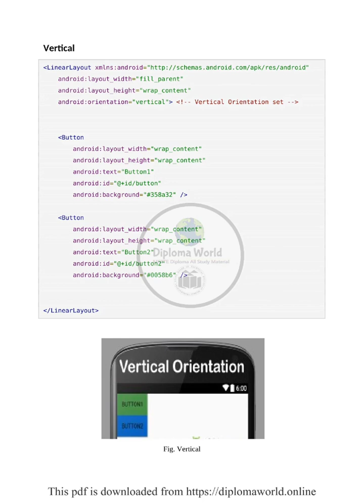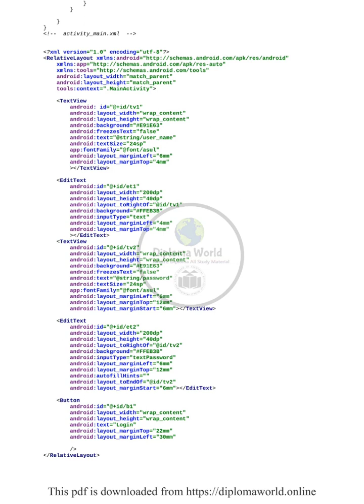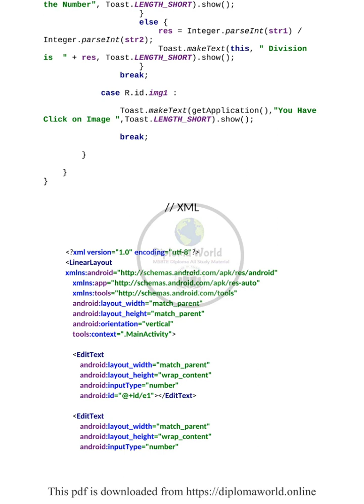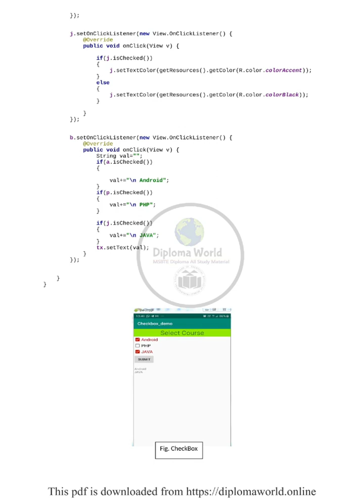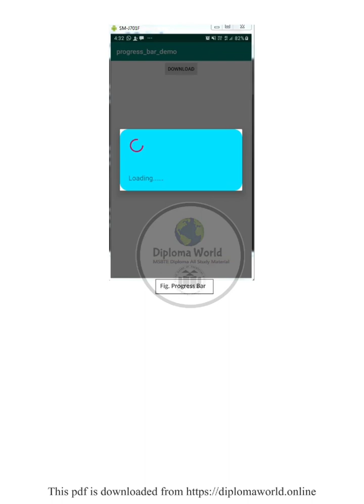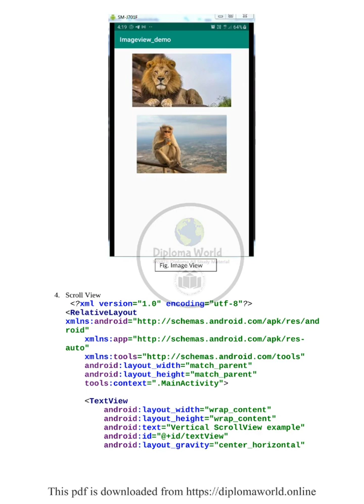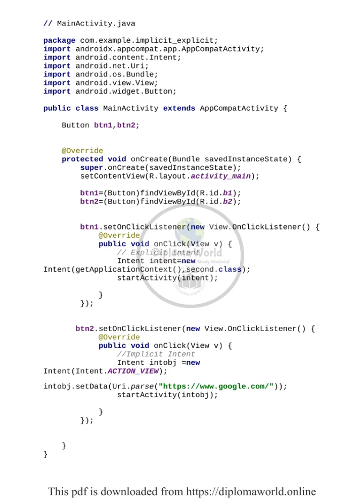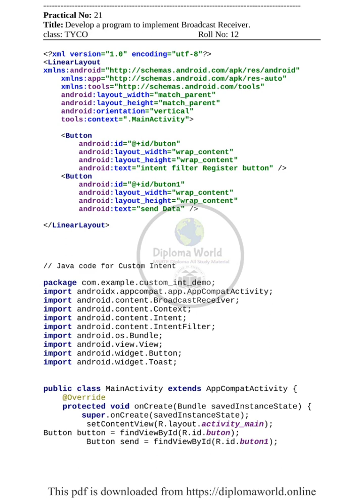MAD Practical programs | 22617 Mobile application development manual codes msbte